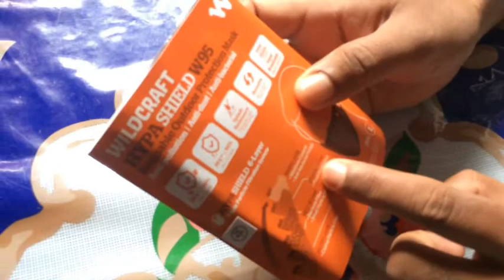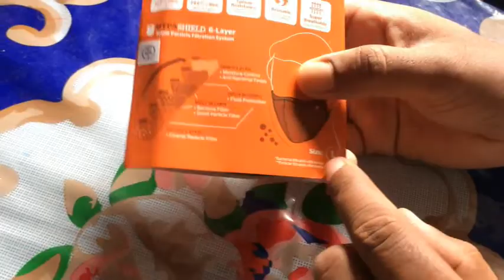Wildcraft MASK | HAIN TAIYAR HUM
Nayi zindagi ko bolo hello!
Kyunki dil mein hausla liye, chehre par Supermask™ lagaye,